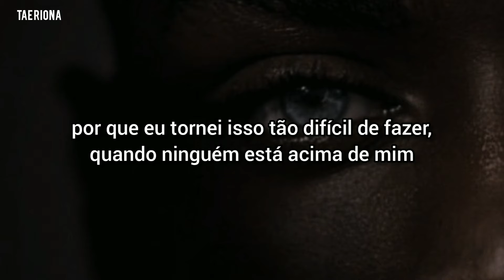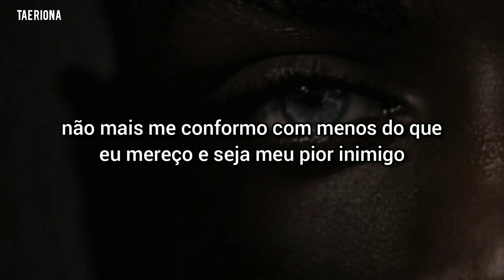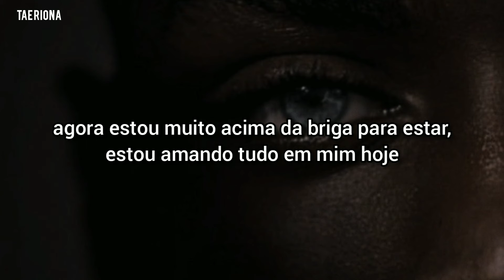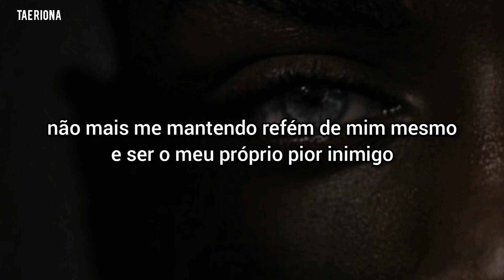gsoul - free [TRADUÇÃO/LEGENDADO]